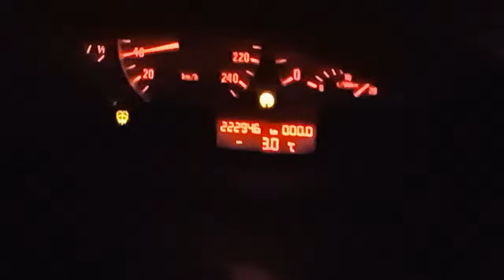First time DRIFTING RWD IN SNOW - BMW E46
THIS IS THE FIRST TIME I HAVE DRIVEN A RWD CAR ON SNOW. Of course as a BMW driver I had to start drifting it and this is the result. Run 1 was very cautious, run 2 I had more confidence and completely turned off DSC, run 3 and 4 were legit and I had some good slides.

►STEAM GROUP IS LIVE, JOIN UP!